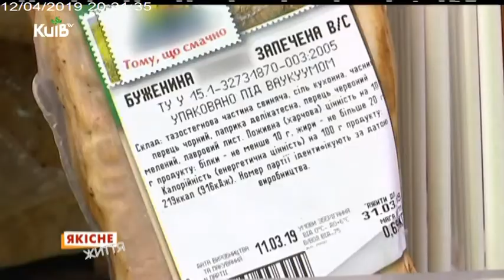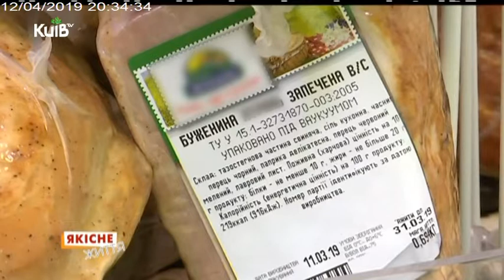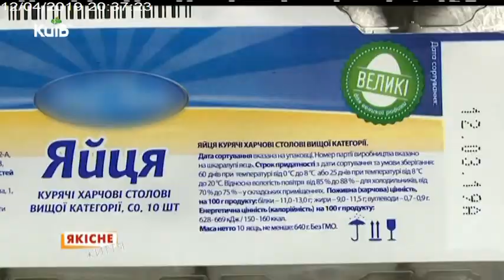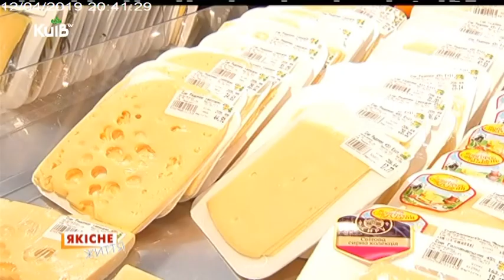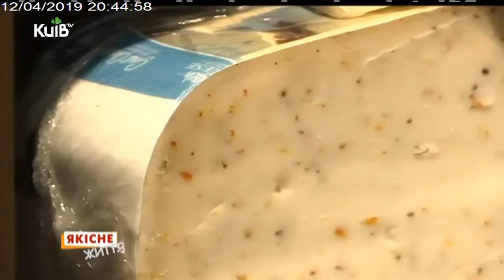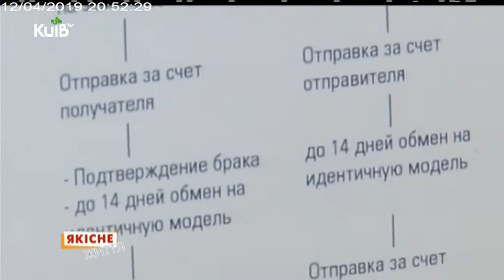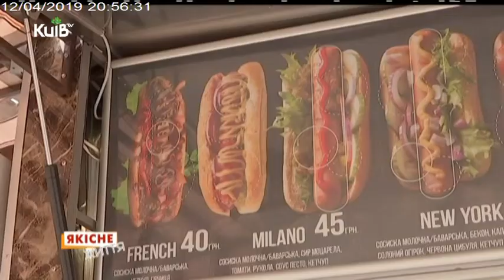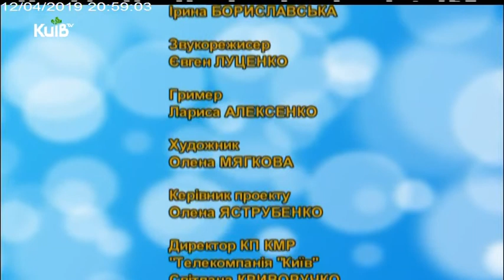12.04.19 Якісне життя